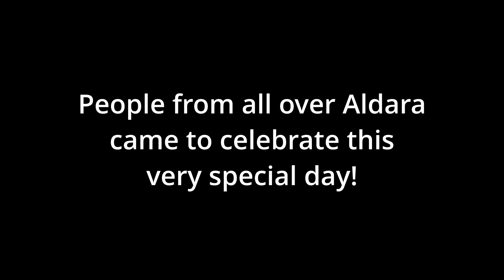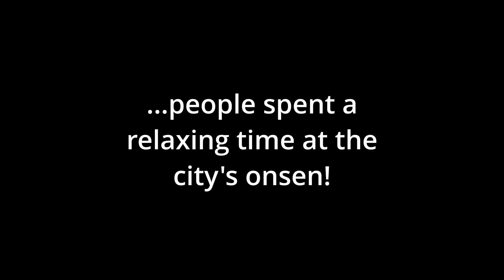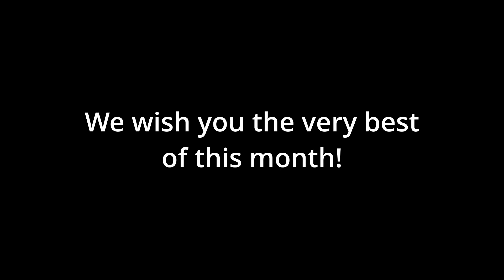Heiwanese Firework Festival!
The first Heiwanese Firework Festival for the month of May!